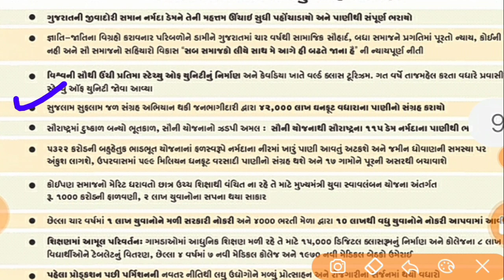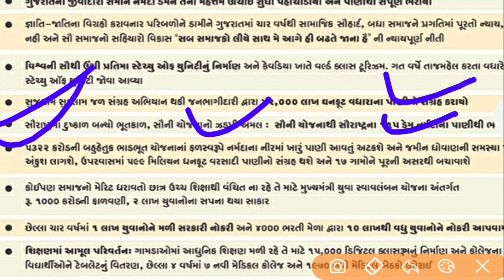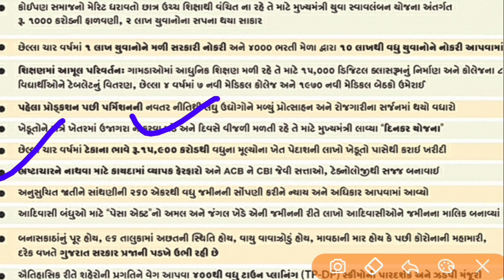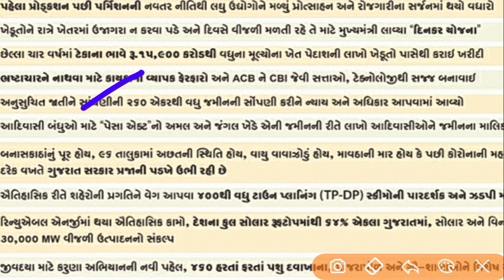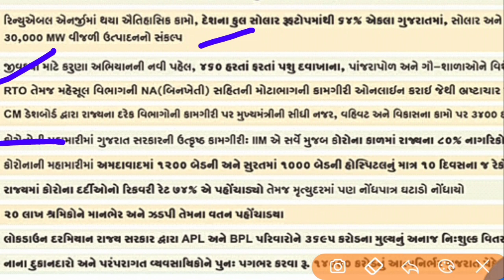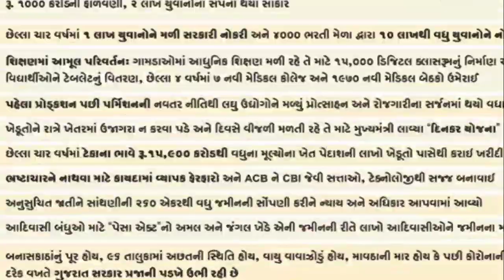રૂપાણી સરકારના 4 વર્ષે પૂર્ણ | ગુજરાત સરકાર માં 4 વર્ષમાં થયેલ કામગીરીની રૂપરેખા | કયા કયા નિર્ણયો